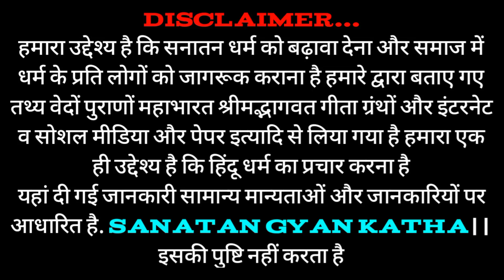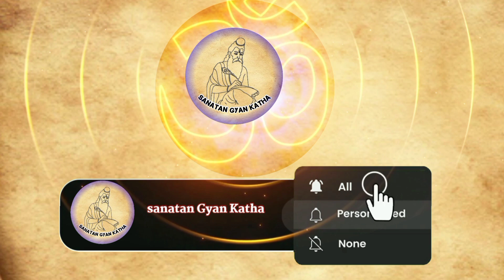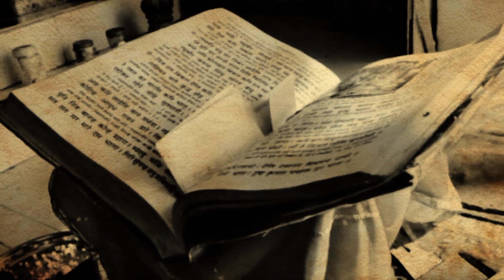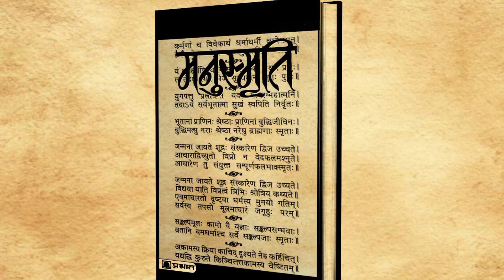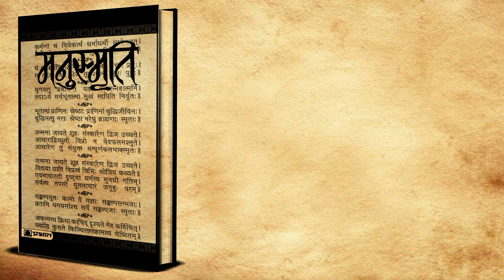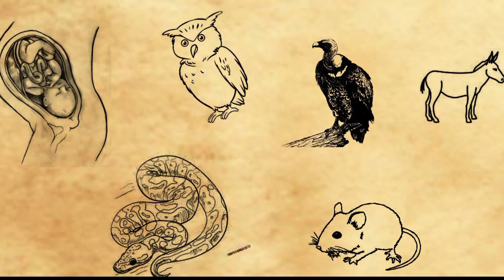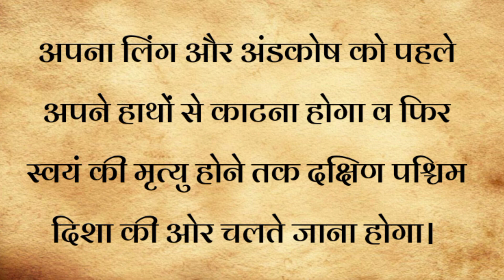garud puran।कुंवारी युवती से संबंध बनाने पर गरुड़ पुराण में क्या सजा है। Sanatan Gyan Katha